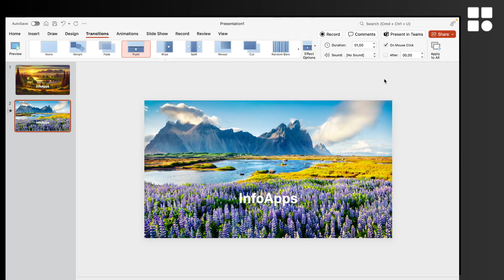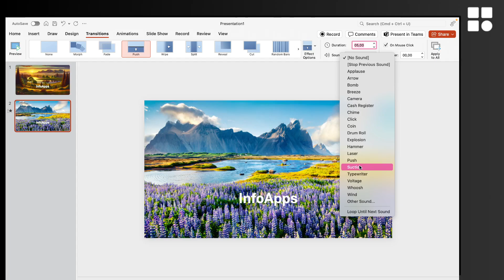Cómo editar una transición en las diapositivas de PowerPoint Tutorial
Cómo modificar una transición en las diapositivas de PowerPoint Tutorial